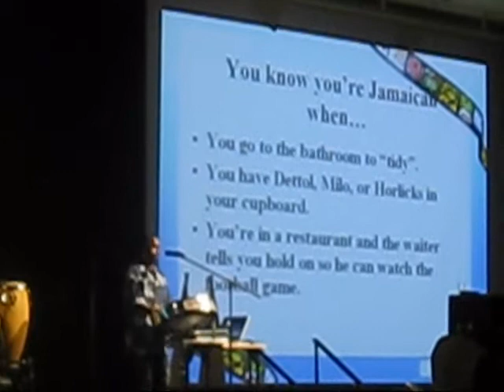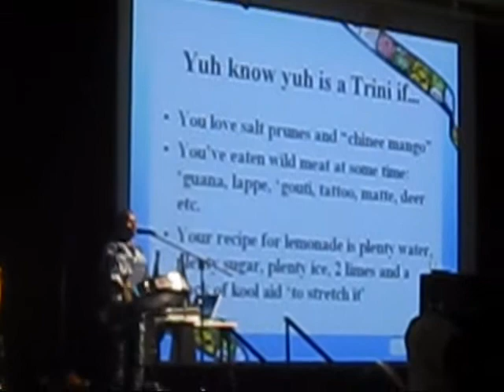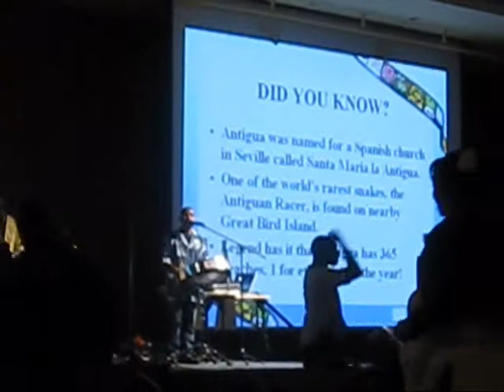Music at Caribfest - 2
The band plays and people start dancing.